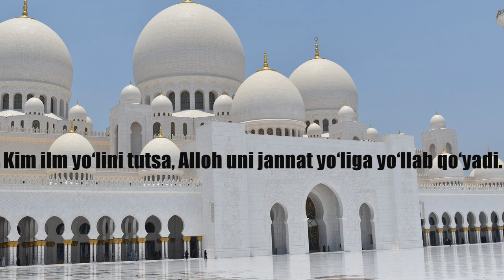Abdulaziz domla !! Choyxonadan Maza Topganlar !! 2020 !!